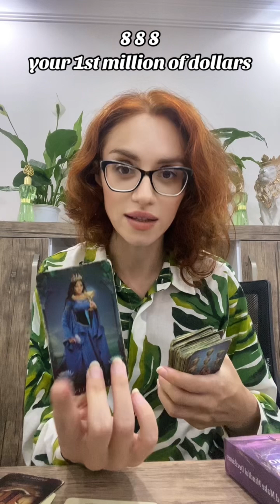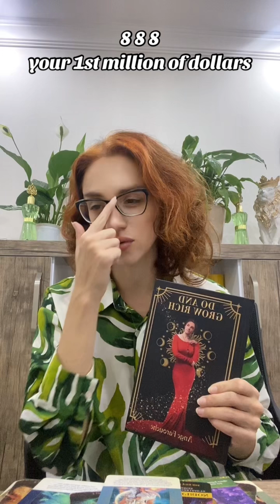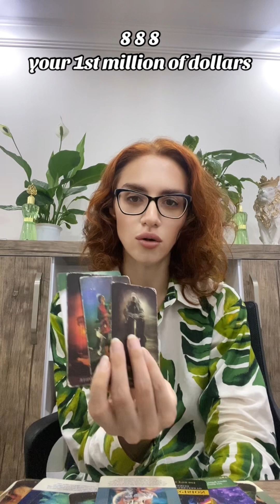888 Lion’s 🦁 gate money 💰 messages: you are about to get rich soon! Figure out HOW!